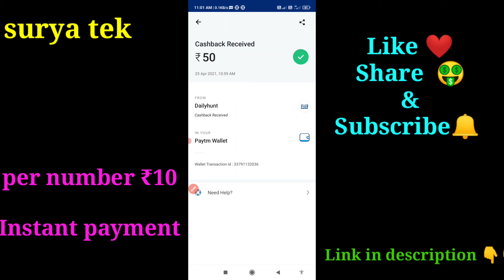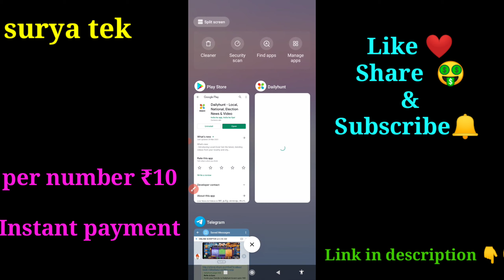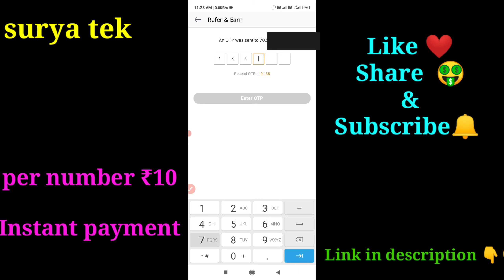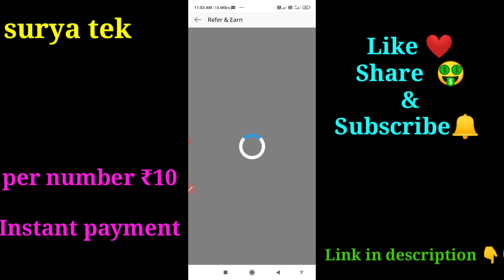😱New khatarnaak loot ₹50+₹50 paytm cash free unlimited times Dailyhunt unlimited trick one device🔥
Dailyhunt unlimited trick
dailyhunt refer bypass trick
dailyhunt unlimited refer usa 🇺🇸 trick😱
dailyhunt one device unlimited trick
dailyhunt ek number se unlimited refer kaise kre
dailyhunt refer ka amount  nhi mila
dailyhunt money adder script
dailyhunt refer script
digital dukaan ka bap
new offer signup bonus direct withdraw
per refer 10₹ instant payment
new app signup bonus 10 refer 10 min redeem 10 direct paytmcash wallet
dailyhunt oer refer upto ₹500
new paytmcash earning app
new paytmcash loot
new biggest loot signup bonus direct withdraw
new loot offer today
new offer per no 20rs ka paytmcash instant
new recharge offer
new loot trick daily 200
dukaan app ka bap
per refer 100 instant payment
dhani app ka bap
best paytmcash instant payment
best earn money for home
new loot without investment instant payment
without investment offer

Power bank new earning app
Power bank new app
Power bank like app
Power bank new app sign up 100 Rs
Power bank new app per refer 100 Rs
Power bank new app minimum withdraw 50 rs
Ander - bahar new app with bonus
Ander bahar new earning app
New ander bahar app today
New ander bahar earning app today
New ander bahar earning app 2021
Mining  website payment proof 2021
Mining website without investment 2021
Mining website free
Mining website legit
Mining website 2021
Mining website without investment

Sginup and withdraw loot offer
Best earning app of 2021
How to get free paytm cash trick
New earn Paytm cash trick
earn how to in hindi 2020
earn money
Unlimited Trick
Refer Bypass Trick
paytm Maha bug loot
refer bypass
Online Script
otp bypass
make money online paytm
easy way to earn money online in 2021
instant paytm offer
earn paytm online script